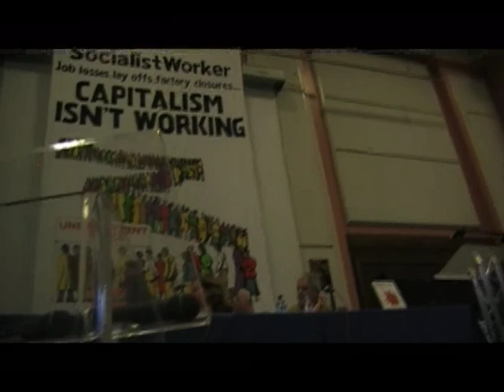The crisis and the case for socialism: Lindsey German part 2 of 2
A hurricane is sweeping through the world economic system. It will bring financial ruin, mass unemployment, poverty and starvation to large parts of the world. But it will also bring a fightback from ordinary people against the ravages of the system.

This one-day special Marxism event hosted by the Socialist Workers Party brought together some of the best speakers on the left to discuss and debate the key issues thrown up by the crisis